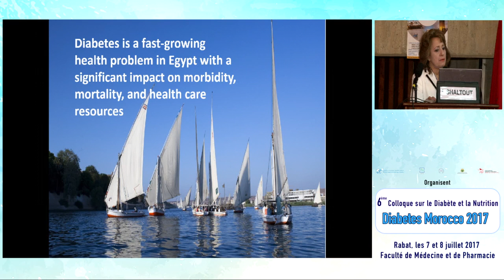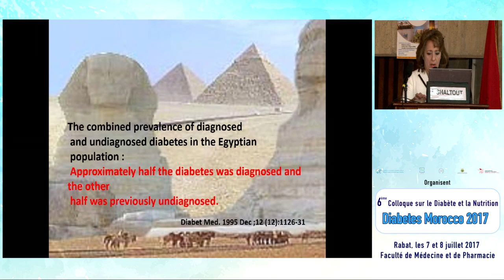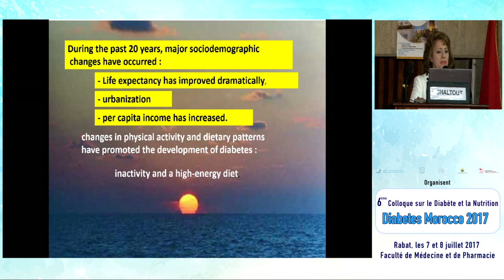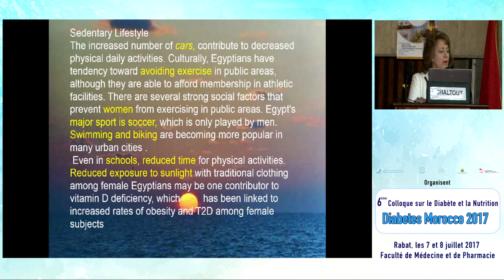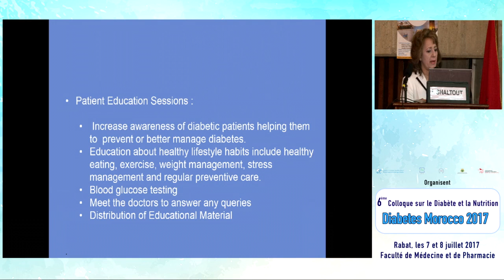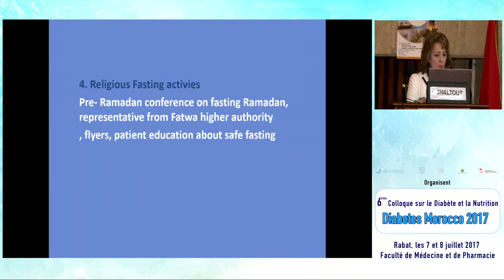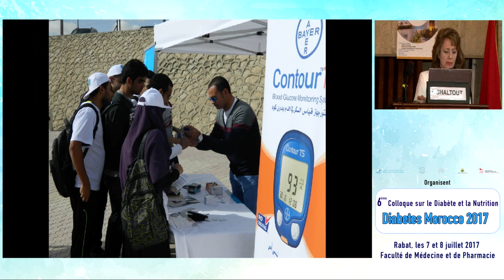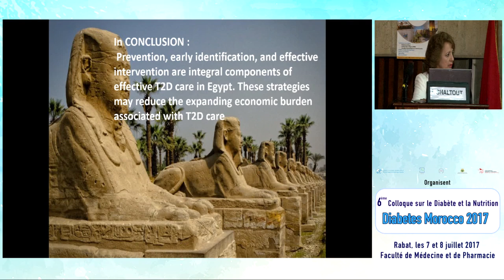Ligue Marocaine de Lutte contre le Diabète. Pr Inass Shaltout (Caire).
Ligue Marocaine de Lutte contre le Diabète, Diabetes Morocco 2017. Pr Inass Shaltout (Caire).